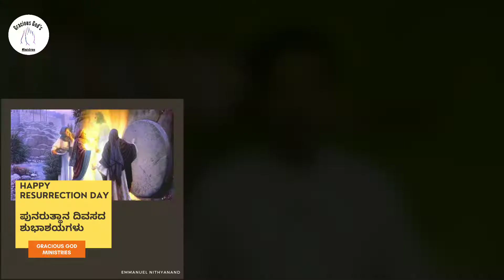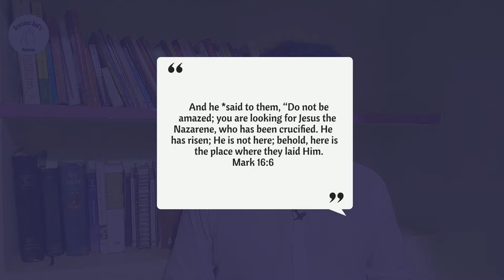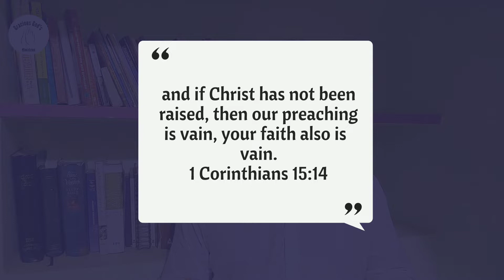The Proofs of the Resurrection of Jesus Christ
This is an Independent Ministry. In this YouTube Channel I will be teaching and preaching the Doctrines of the Bible in Kannada and as well as in English and bringing awareness in the lives of God's Children. Watch these videos to grow in the Word of truth.